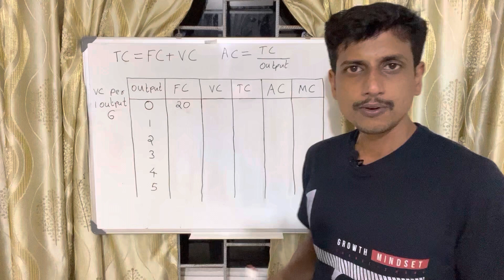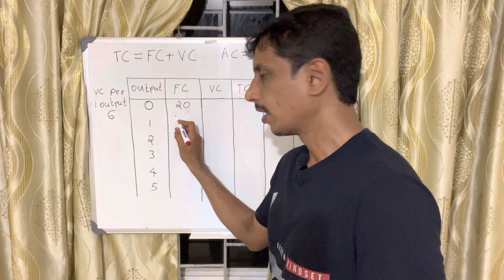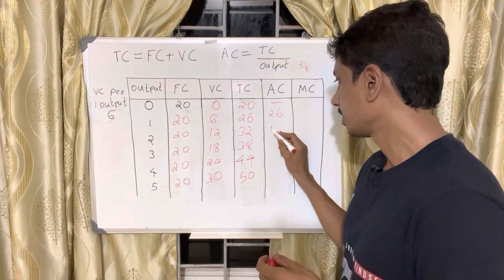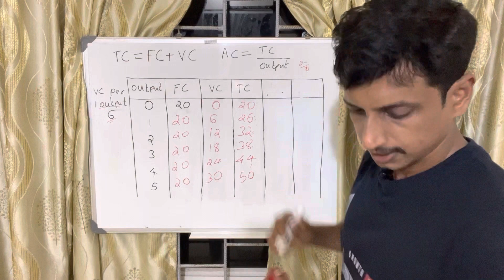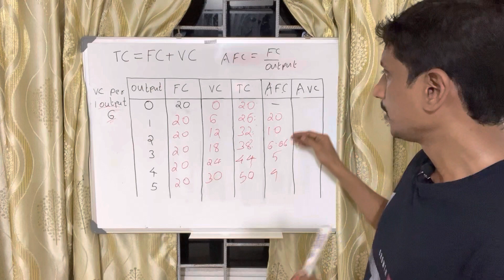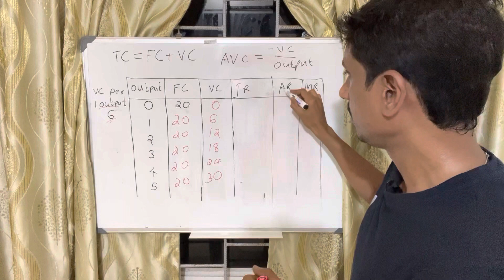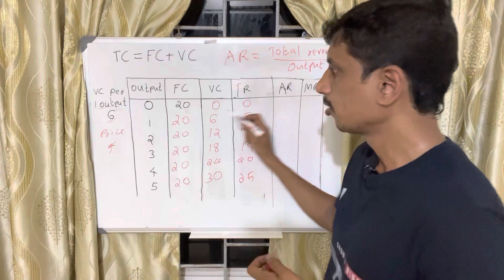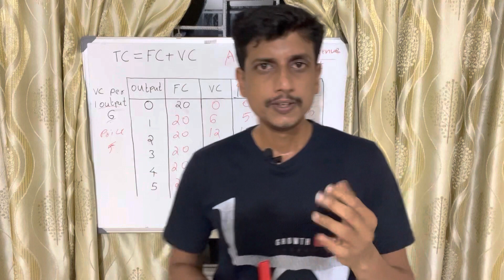Cost calculations(FC VC TC AC MC AFC AVC) | Malayalam | Deepesh Manoharan | LIFE ECONOMICS